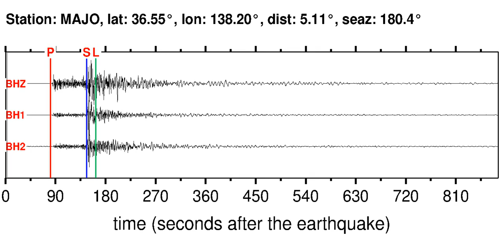MAJO Soundquake: 1/1/2012 05:27:54 GMT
This is a sonification of the Southeast Of Honshu, Japan 7.0M earthquake (1/1/2012 05:27:54 GMT). It was made from a seismogram recorded by the global seismic station MAJO in EASTERN HONSHU, JAPAN.